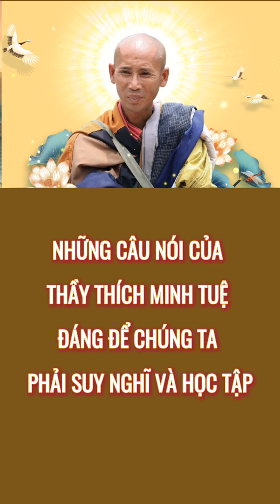NHỮNG CÂU NÓI CỦA THẦY THÍCH MINH TUỆ ĐÁNG ĐỂ CHÚNG TA PHẢI SUY NGHĨ VÀ HỌC TẬP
NHỮNG CÂU NÓI CỦA
THẦY THÍCH MINH TUỆ
ĐÁNG ĐỂ CHÚNG TA
PHẢI SUY NGHĨ VÀ HỌC TẬP